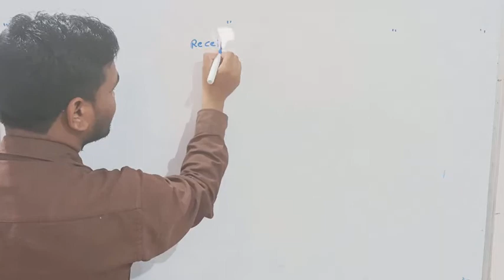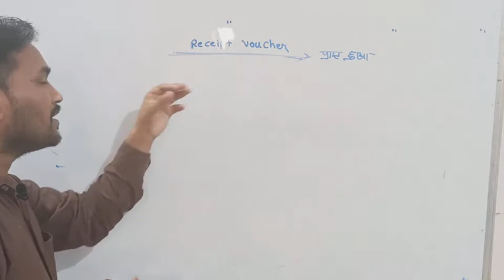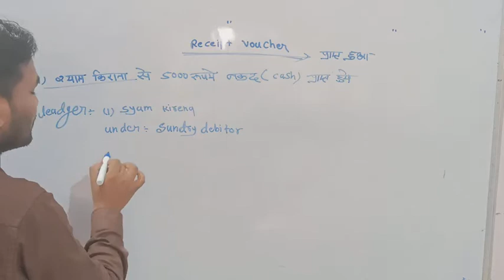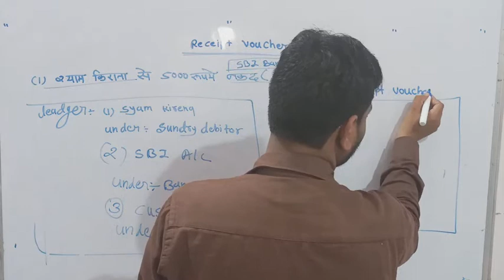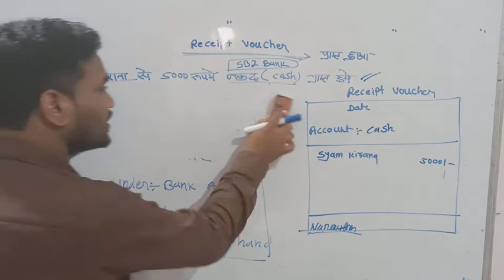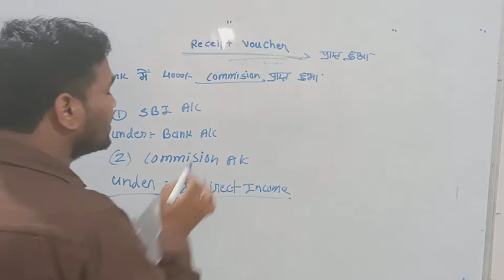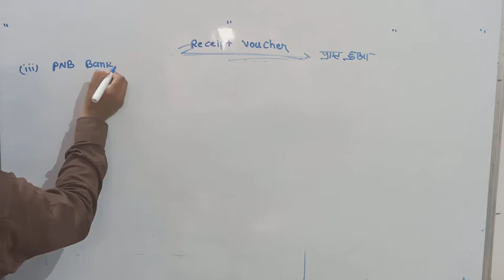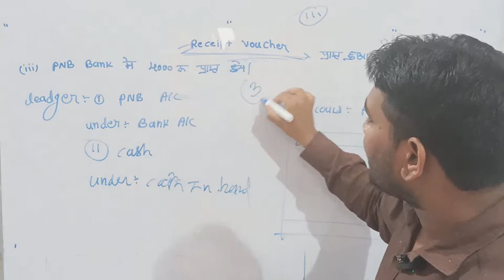PECEIPT VOUCHER KA FULL CONCEPT HINDI ME